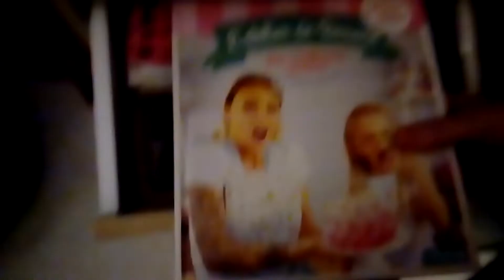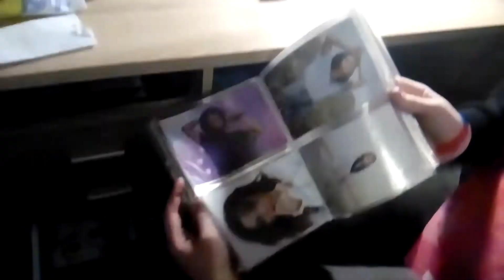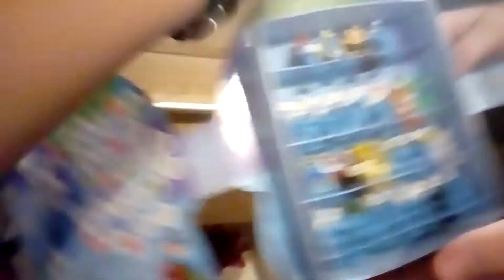Room tour de mon bureau 💖 partie 2